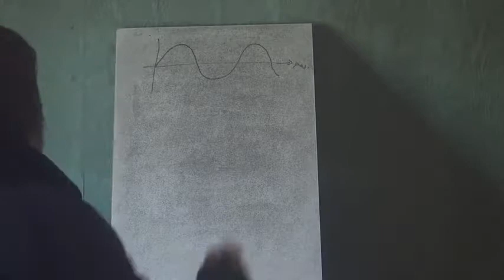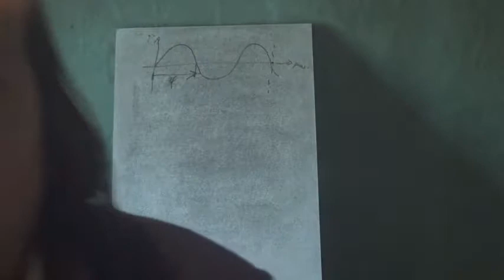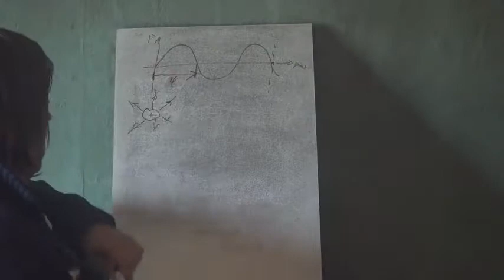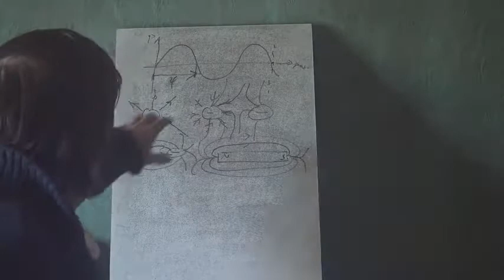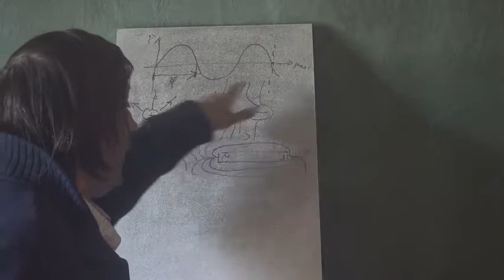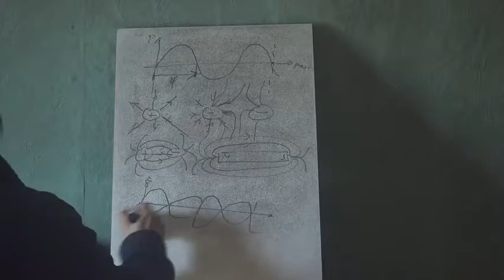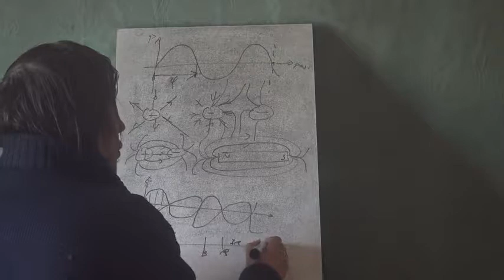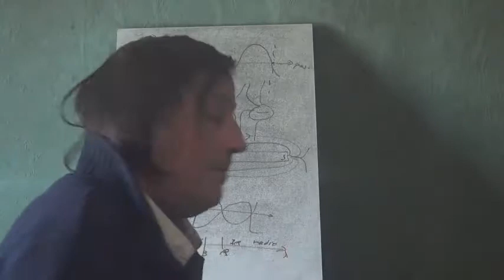7 Cosmologie Théories Em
Théorie de l'électromagnétisme